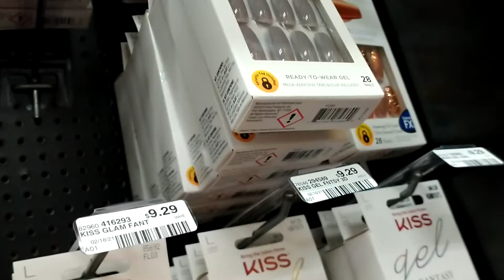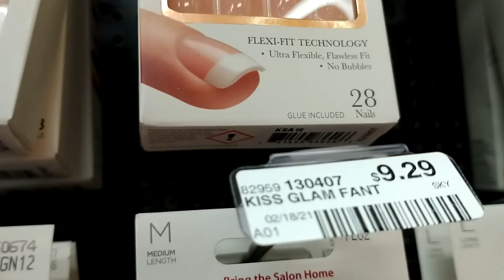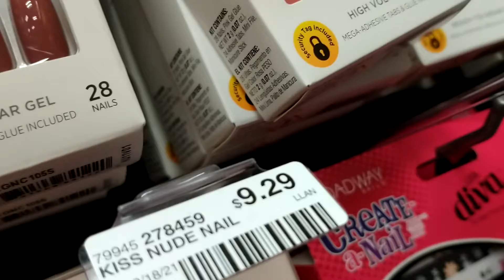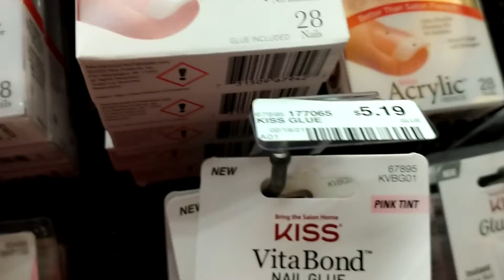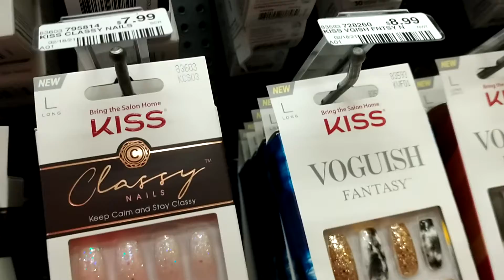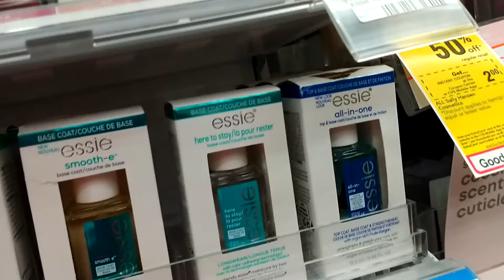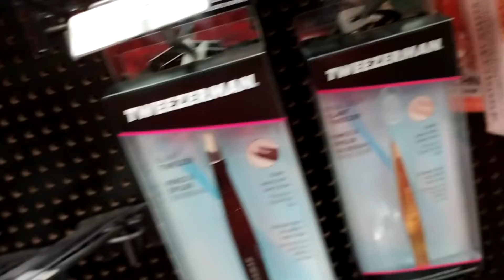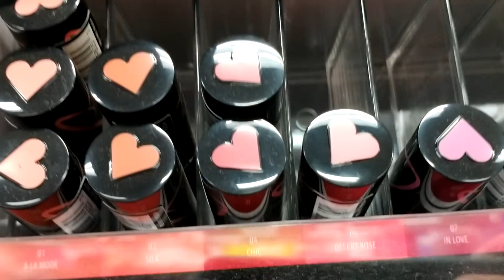El cuidado de las uñas muy importante 😃🌷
Buscando  los artículos para las uñas 🌅🌷